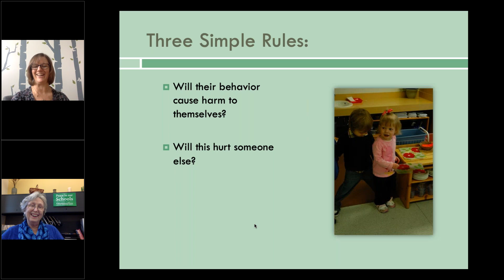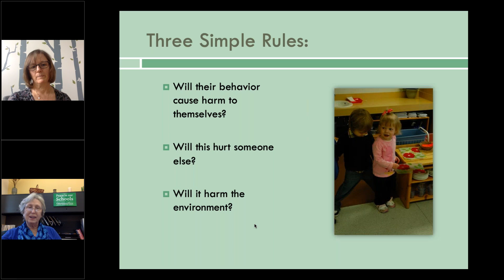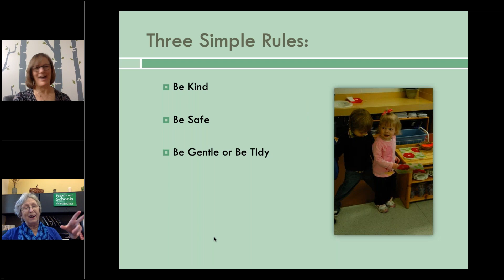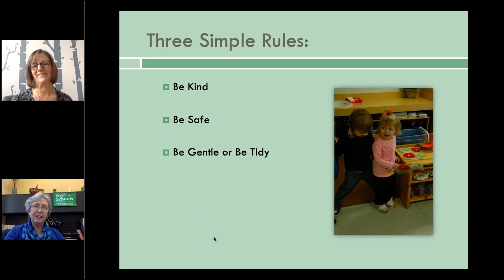Positive Guidance Three Rules for Toddlers